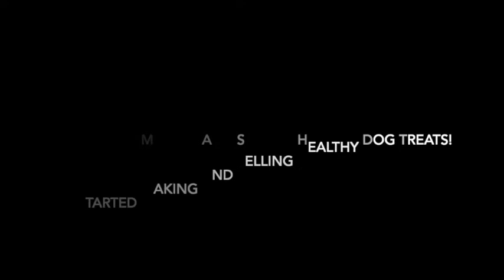New Venture! Benny and Cash's Sweet Treats!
OPEN ME!
YES!!! We have started a TREAT SHOP!  We are making and selling HEALTHY treats for your dogs - Benny and Cash love them so your dogs may too!

It's dogs, it's humans, it's so much fun!